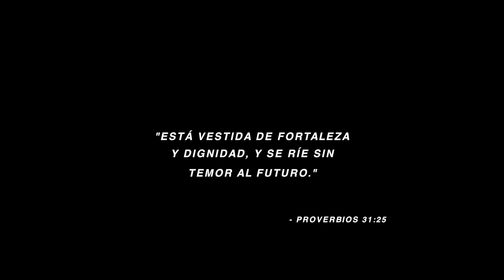SKINCARE PARA INVIERNO Y CLIMA FRÍO✨ - MELI DE LA MORA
¡Holaaa! En este video les comparto varios tips y ajustes que hacer en la rutina de invierno. Espero que les guste 💛

Tiktok Melidelamora

PRODUCTOS:
- Slugging: Vaselina o cerave healing ointment

- Eucerin Aquaphor
- Eucerin Aquaphor Spray Reparador